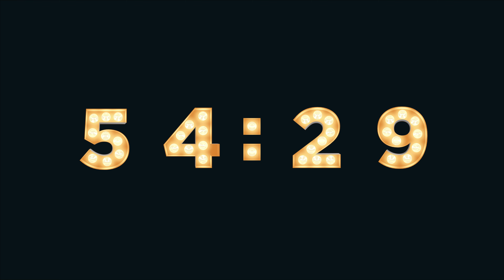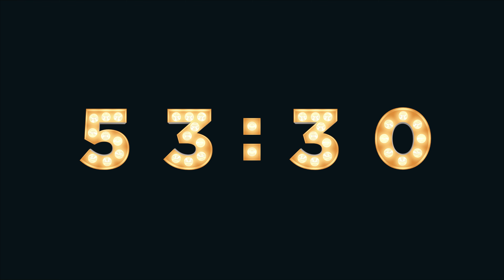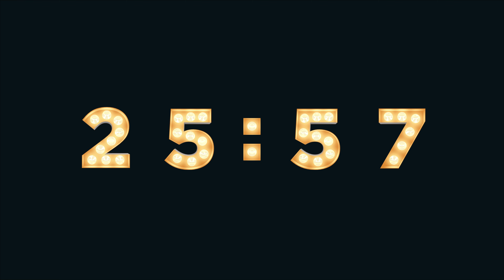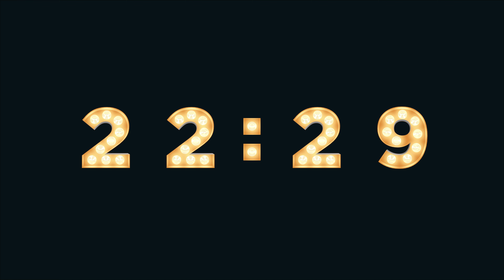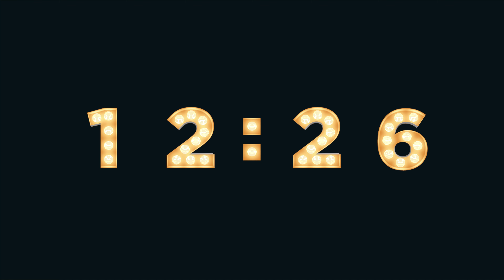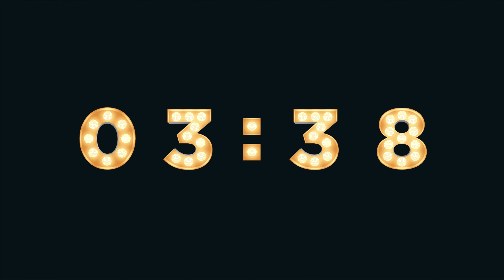55 MINUTE TIMER 🔔 Gentle Alarm [Ultra HD 4K]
Beautiful numbers silently count down to 00:00, then alert you with a gentle bell. [Ultra HD 4K]